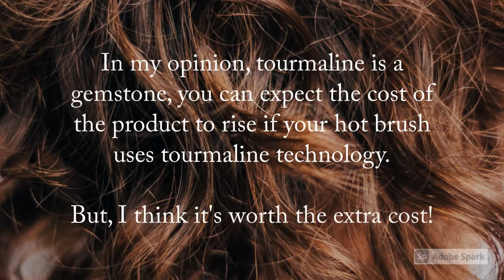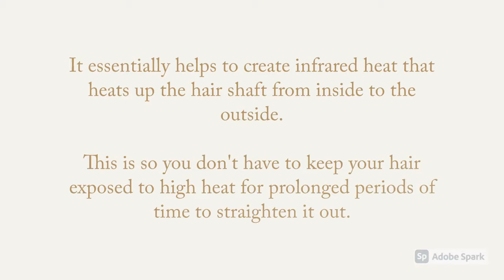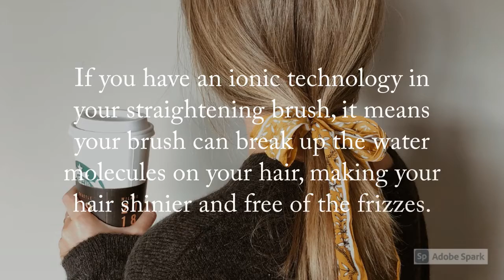Straightening brush questions I bet you are asking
What is tourmaline? What is ceramic and what does ions do? Do I really need all that “stuff” and what are the benefits?

When you get ready you can always learn more by visiting

And check out my Products page where I recommend products to give you that salon style with minimum effort